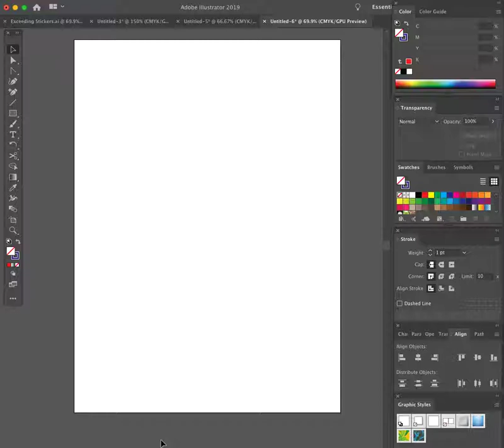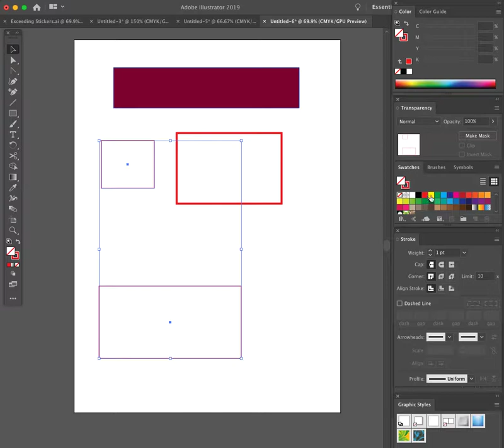Adobe Illustrator 1 Rectangles Fills and Select